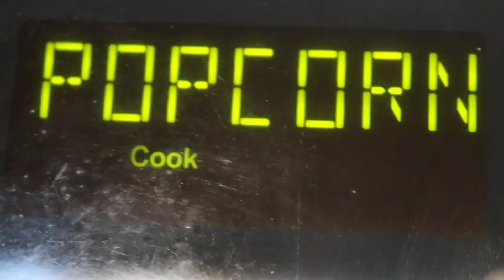What I Eat in a Day? + Some Part of my Day (during quarantine)- in Khmer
Hey guys! Welcome again:). Please give and spread some loves!!!